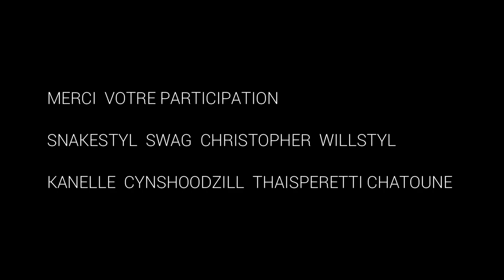(WillStyl) Whyneed -🍍 PineApple 🍍